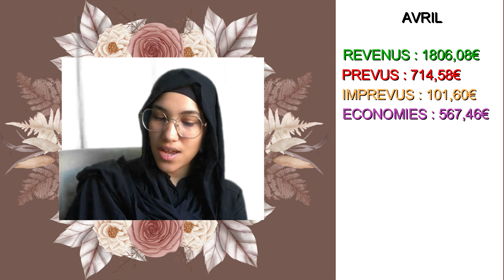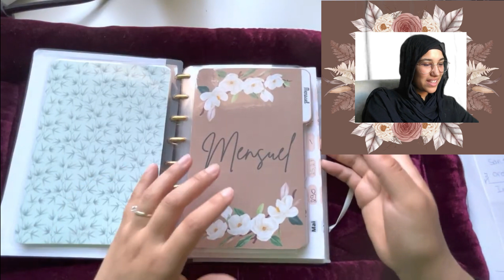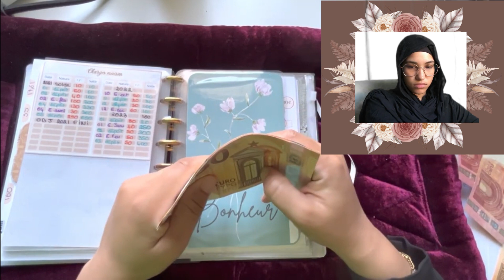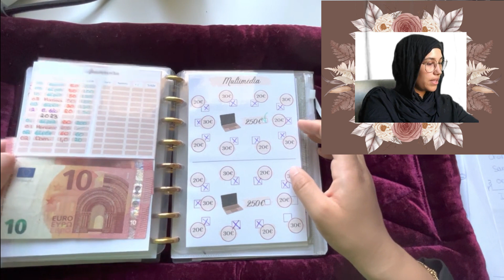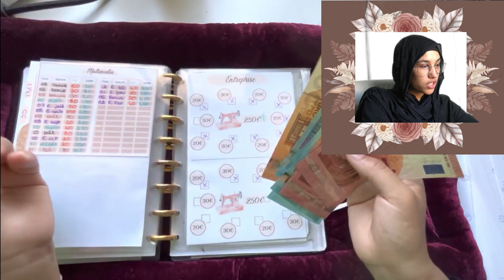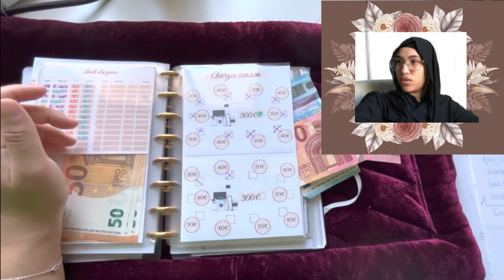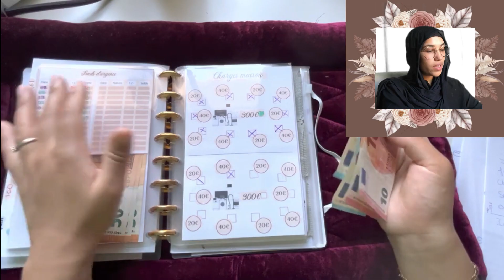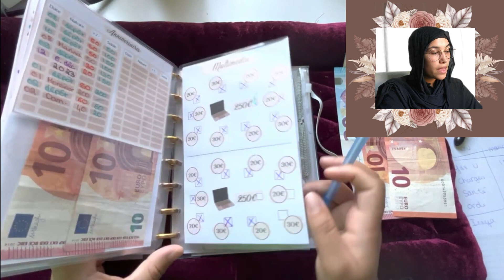Système des enveloppes : Point avril - mai + remplissage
⬇️ POUR PLUS D'INFOS 🤗⬇️

Hello la compagnie ! On se retrouve aujourd'hui pour un petit point sur mes derniers mois et un remplissage. Je suis pas sur que tout soit bon mais c'est presque ça ! J'espère que ce format vous plait et que cette vidéo vous a plus aussi!
Je vous souhaite tout le bonheur du monde, on se retrouve dans les commentaires.
Gros bisous, à très vite. ❤️

   ✿ Chapitres ✿
00:00 intro
00:40 générique
00:50 point avril
05:10 point mai
08:40 budget + remplissage
15:26 ma vie
18:40 on reprends
21:00 conclusion

Si vous avez des questions, n'hésitez pas dans les commentaires !
Merci de m'avoir lu jusque-là, bonne journée et à bientôt. ❤️